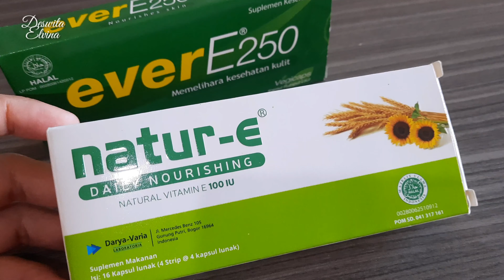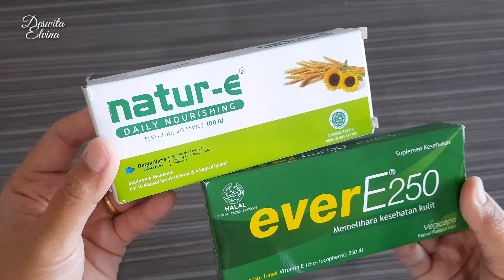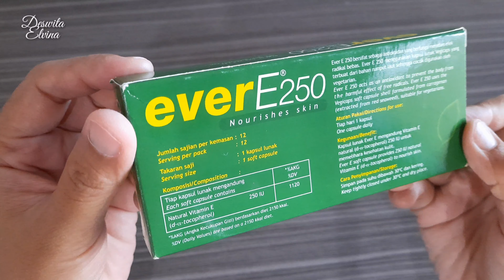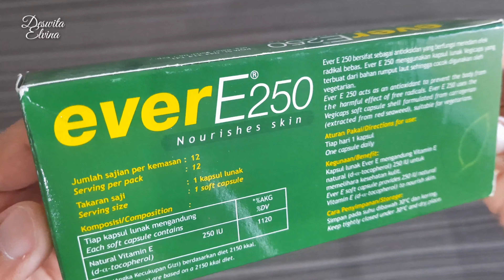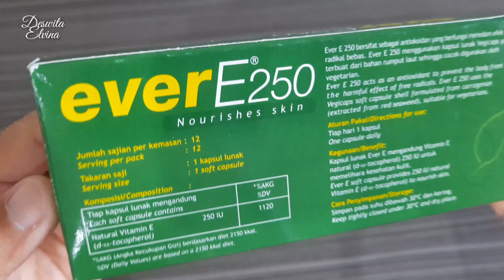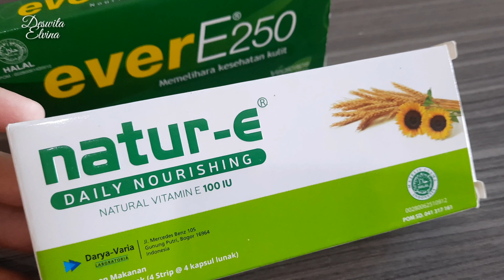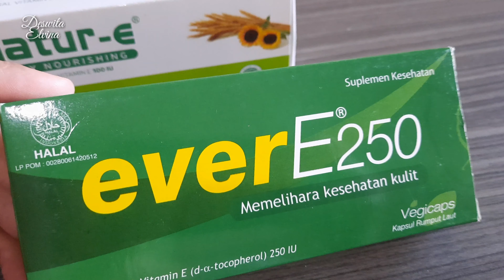REVIEW EVER E VS NATUR E BAGUS YANG MANA??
Assalamualaikum guys,
Review Ever E dan Natur E, menurut aku kedua Vitamin E ini sama - sama bagus tinggal kalian sesuaikan dengan kebutuhan kulit kalian ya..

Happy Watching
With Love
Deswita Elvina